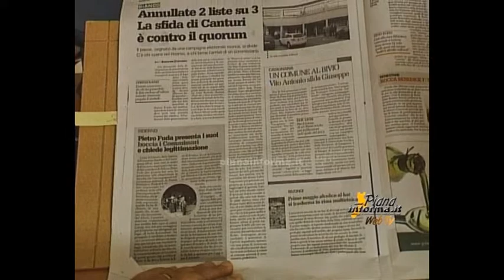Rassegna Stampa 4 Maggio 2015. Le notizie della Piana